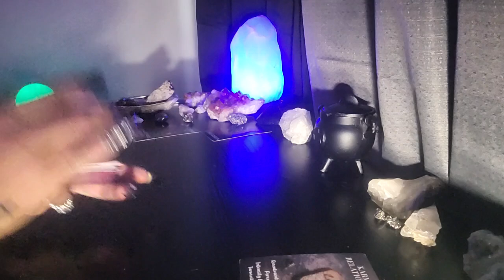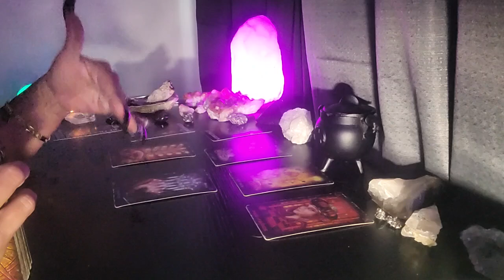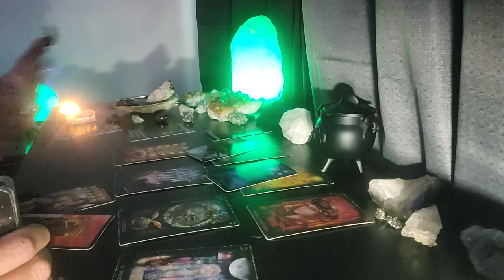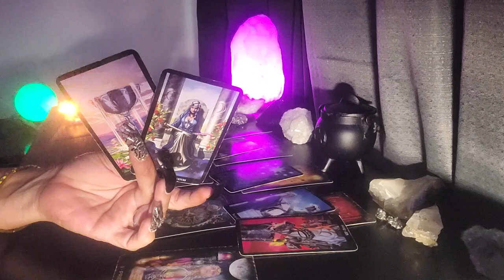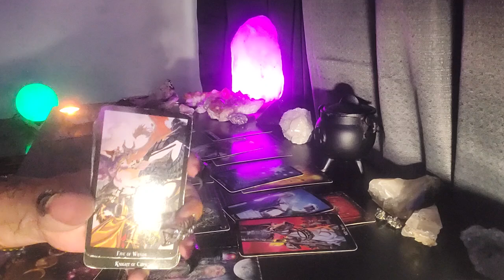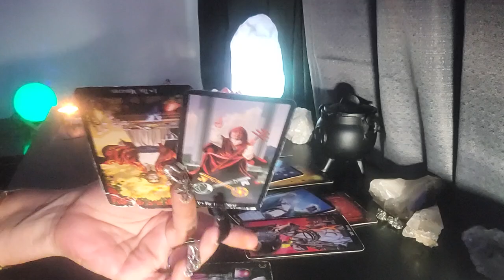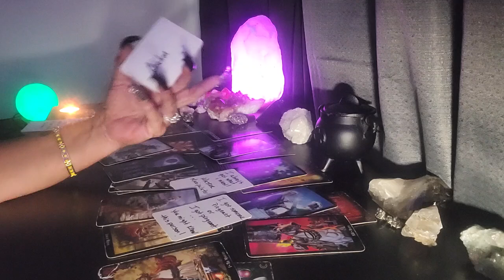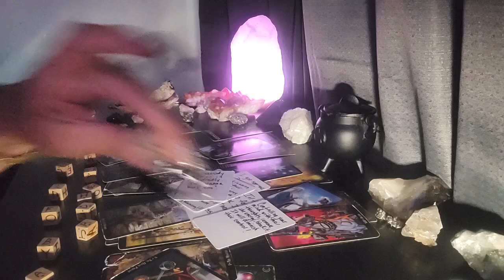Cancer- Snakes Are On The Loose All Around You!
Libra🌞 Aquarius🌙 Scorpio⬆️